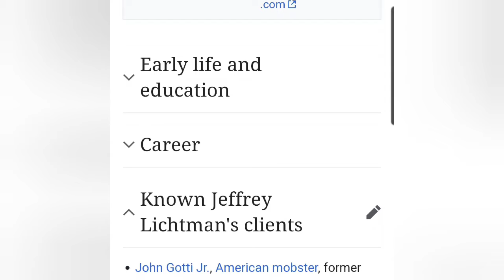P Diddy Sons Hire El Chapo and John Gotti LawyerJeffrey Lichtman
P Diddy Sons Hire El Chapo and John Gotti Lawyer
Jeffrey Lichtman